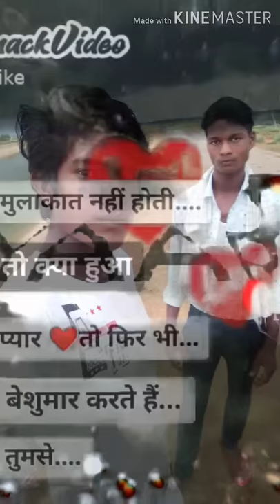Horilal aadibashi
Dada odafa o